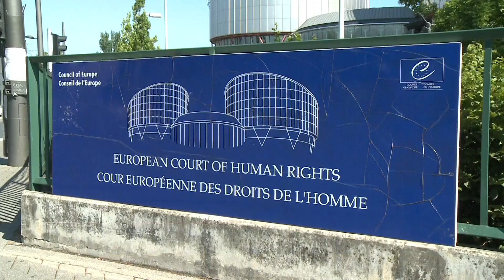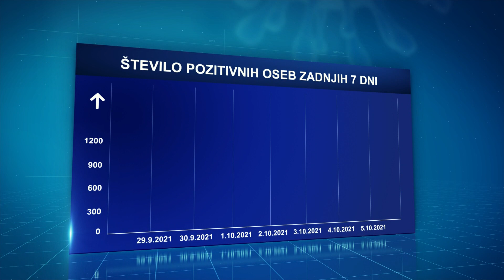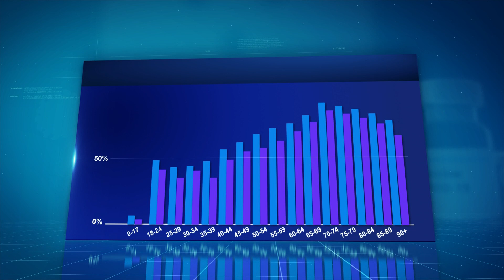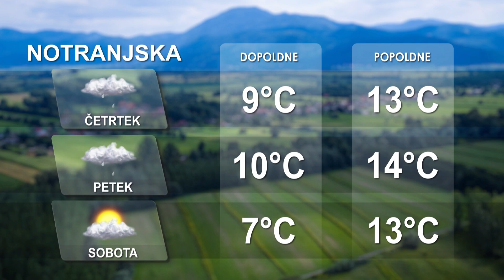[Kratke novice] 06.10.2021 Novice ob 15h na Nova24TV